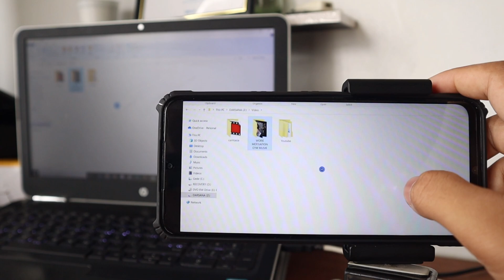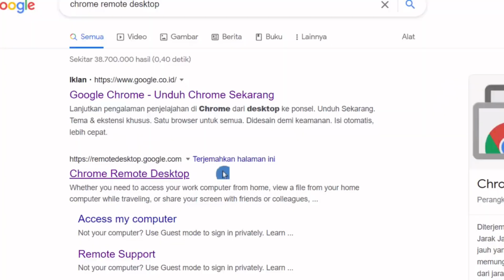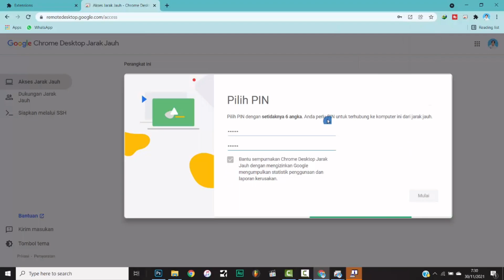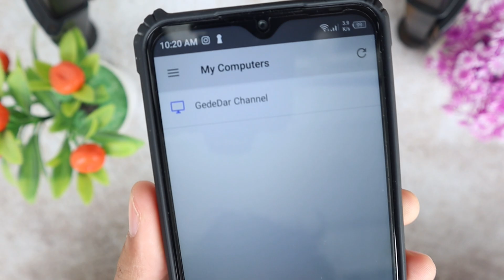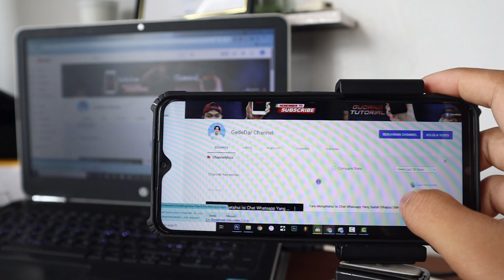Cara Menampilkan Layar Laptop di HP Android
Cara Menampilkan Layar Komputer di HP

Hai sahabat gededar channel, pada video kali ini saya akan memberikan tutorial bagaimana cara menampilkan layar komputer ke HP andorid kita, nah bisa dilihat, melalui hp android ini saya bisa mengontrol dan melihat semua yang ada di komputer saya, hehehhe, keren kan?

Simak videonya hingga akhir, dan semoga video ini bisa bermanfaat.

Dukung slalu channel saya ini supaya channel ini bisa berkembang. 👇🏽

Terimakasih.

Screen mirorring,Screen cast,Cara menampilkan layar pc ke layar smartphone,Cara menampilkan layar komputer ke hp android,Cara menampilkan layar laptoo ke hp android,Layar pc ke hp,Layar lapto ke hp android,Gededar channel,Tutorial cara menampilkan layar laptop ke layar hp